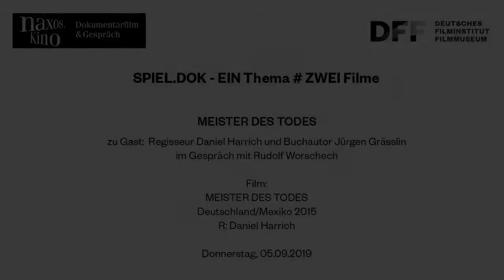MEISTER DES TODES (2015) // Zu Gast: Daniel Harrich und Jürgen Grässlin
Zu Gast: Daniel Harrich und Jürgen Grässlin
im Gespräch mit Rudolf Worschech

Die Reihe SPIEL.DOK – EIN Thema # ZWEI Filme des DFF in Kooperation mit dem naxos.Kino beleuchtet ausgewählte Themen jeweils anhand von Spiel- und Dokumentarfilmen.

In einem beschaulichen südwestdeutschen Städtchen arbeitet Peter Zierler beim Waffenhersteller HSW. Die Firma macht Exportgeschäfte mit fragwürdigen Kunden an der Grenze der Illegalität. Bei einem Auslandsgeschäft muss Zierler mit ansehen, wie mit einem HSW-Gewehr auf junge Demonstrant/innen geschossen wird und er entschließt sich, auszupacken.

Film:
MEISTER DES TODES
Deutschland/Mexiko 2015
R: Daniel M. Harrich